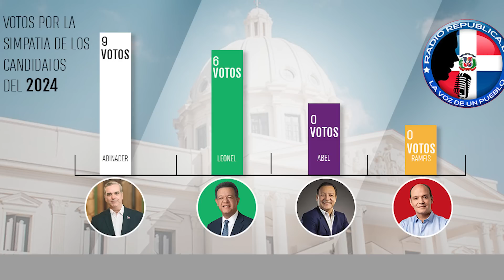La Encuesta * Ensanche Quisqueya * Candidato Presidencial 2024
Sondeo realizado en el sector Ensanche Quisqueya Distrito Nacional
Viernes 16 Junio 2023